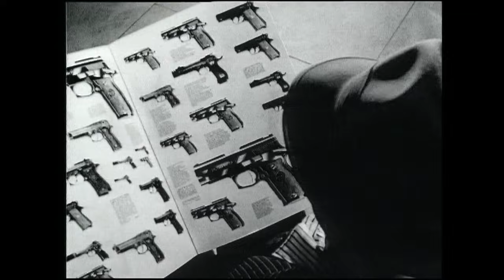Les Négresses Vertes - Famille Heureuse (Clip Officiel)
Les Négresses Vertes - Famille Heureuse (Official Music Video)
Album : Famille Nombreuse (1991)

Famille Heureuse
XXX

Lyrics :

Raymond a de la classe
Il a toujours été
Dernier de la classe
Élève dissipé
Mais que font ses parents ?
Un élevage de morpions
Ils en ont une tribu
Plus nombreux que les pions
Qui en sont dépourvus
Des jumeaux, des triplés
Et même des quintuplés
Bonne chance mon professeur
Et mettez-y du cœur

Ha ! ha ! Famille nombreuse
Famille heureuse
Quand on est frère et sœur
Ha ! ha ! C’est le bonheur
On a du cœur
Quand on naît frère et sœur

Silviale reste de glace
Quand on vient l’aborder
Sur des problèmes de crasse
D’oral et de dictée
Les allocs familiales
Ont préservé l’amour
Des parents de Silviale
Qui font ça nuit et jour
Ils nous donnent des enfants
Qui viennent tous en chantant

Famille heureuse
(x2)

Tiens, une nouvelle gamine
Avec sa sœur aînée
Qui chope de la poitrine
À force de redoubler
Mais qui sont ces enfants
Assis au fond d’la classe ?
Ils sont une tripotée
Le même nom, la même face
Et tout le doigt dans le nez
C’est bien plus qu’une famille
Voilà une escadrille

Famille heureuse
(x2)

Frère et sœur
Oh sœur et frère